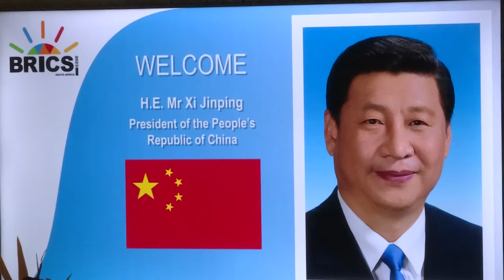Совместное фотографирование глав делегаций государств-членов БРИКС, Йоханнесбург, 22 августа 2023 г.